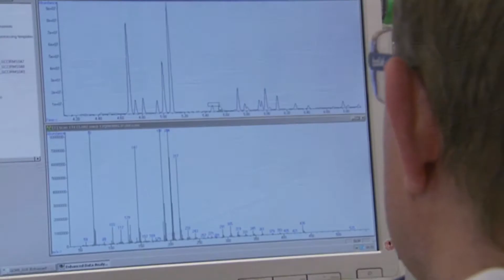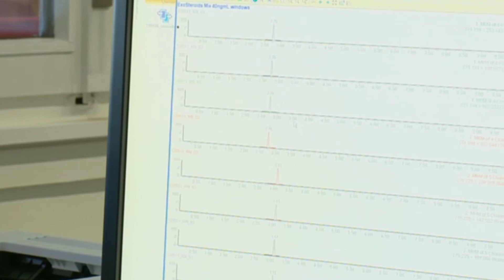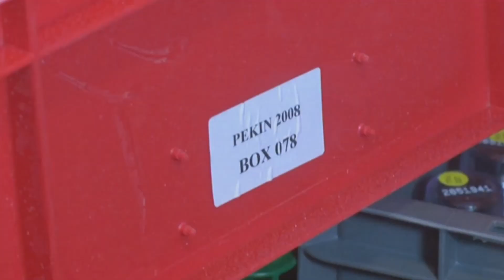IOC President Thomas Bach Statement